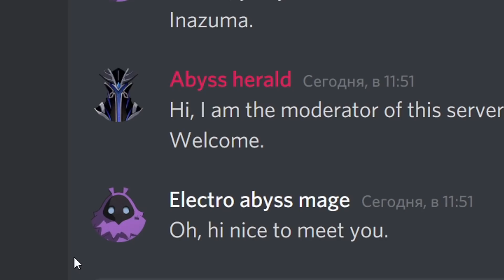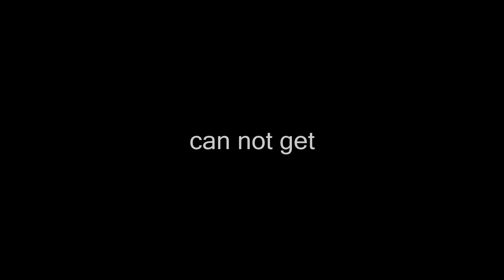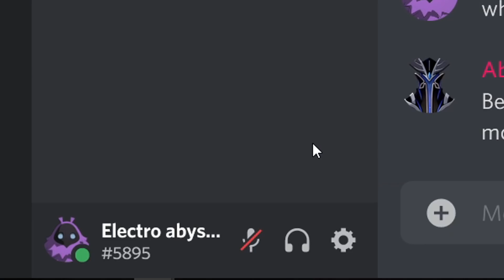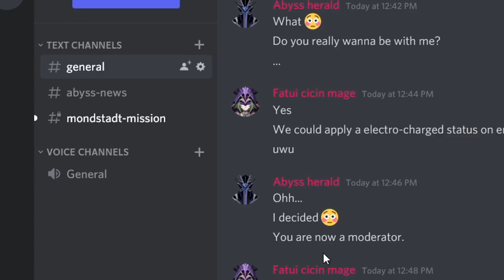Kaeya uses discord but..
Kaeya got on the discord server of the abyss.

Discord meme in genshin impact.